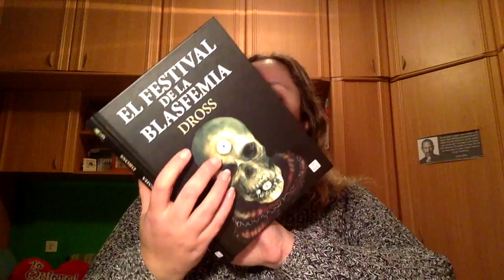Review El Festival de la Blasfemia de Dross Rotzank